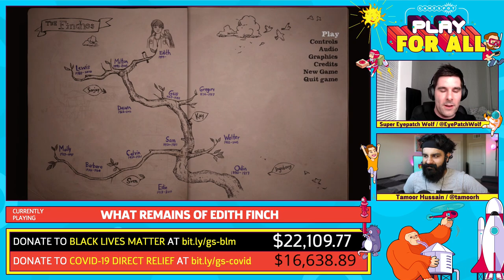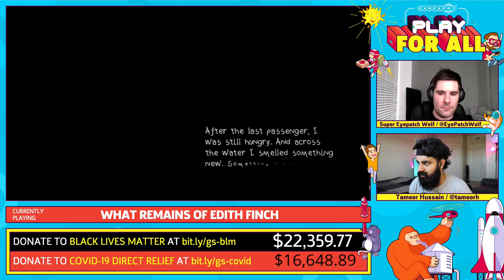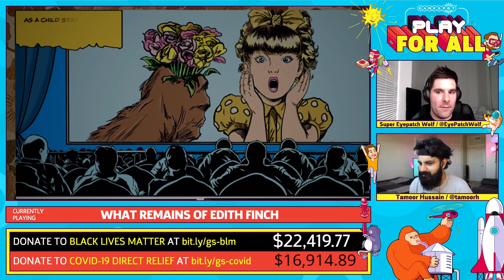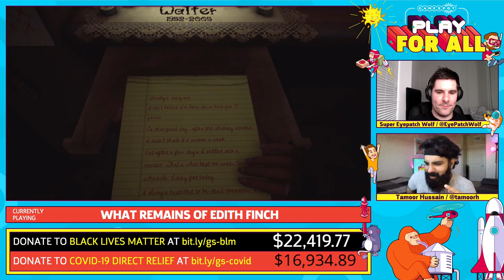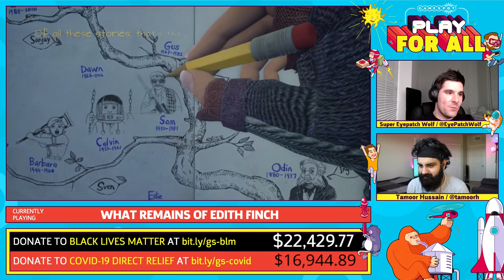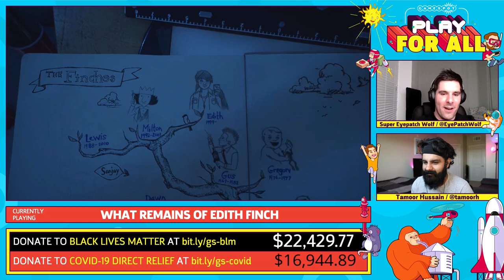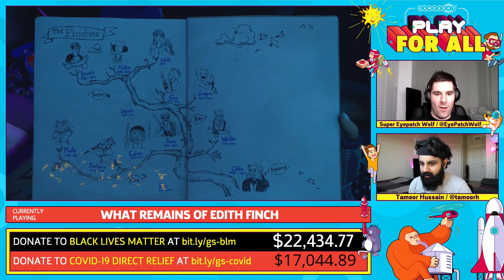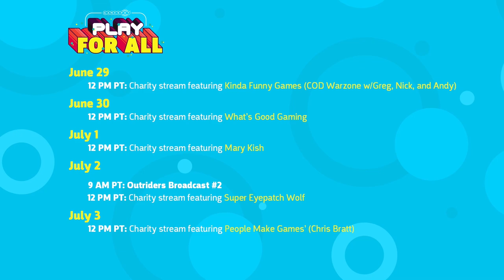Playing Games And Talking Anime Super With Eyepatch Wolf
Much-loved YouTuber Super Eyepatch Wolf joins Tamoor to talk about the things he loves, anime, and more while playing games and raising money.